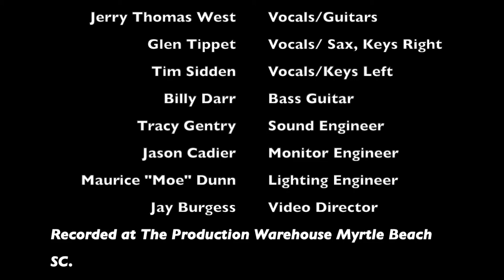Cat5 Band "Something Said Love" Official Music Video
Cat5 Performs their Beach Music Hit Song 'Something Said Love' Live in Myrtle Beach South Carolina. and Social Media cat5live @cat5live